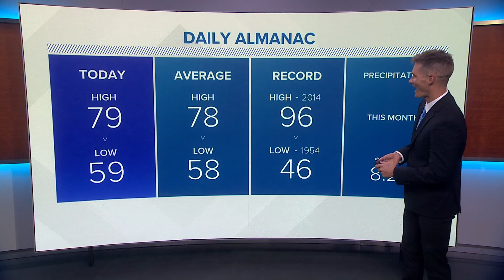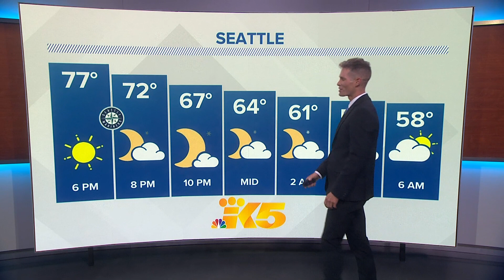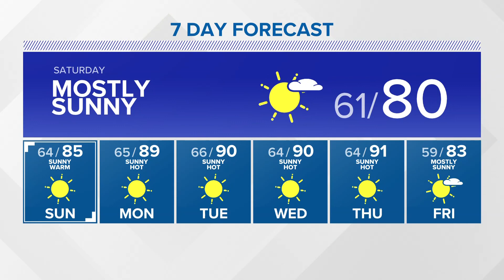Expect a sunny weekend with highs into the low 80s | KING 5 weather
Evening forecast for 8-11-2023 with KING 5 Meteorologist Chris Nunley.